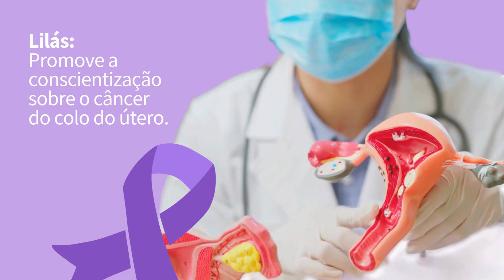Março de Cores e Conscientização! 💛💙💜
Com o início do mês de março, abraçamos três campanhas vitais: o Março Amarelo, Azul-Marinho e Lilás. Cada uma dessas cores representa uma causa fundamental na área da saúde, destinada a aumentar a conscientização e promover a prevenção de condições significativas. 🌐

💛 Amarelo: Cor que emana esperança contra a endometriose.
💙 Azul-marinho: Traz solidariedade no combate ao câncer de intestino.
💜 Lilás: Promove a conscientização sobre o câncer do colo do útero.

Saiba mais sobre a campanha em nosso vídeo!